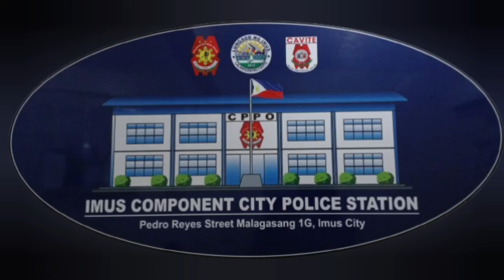weekly accomplishment of IMUS CCPS